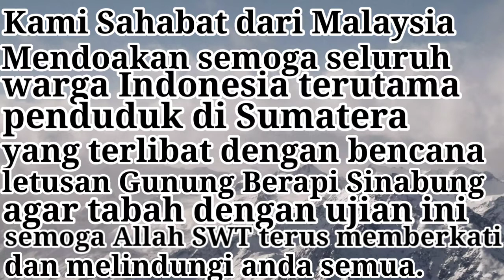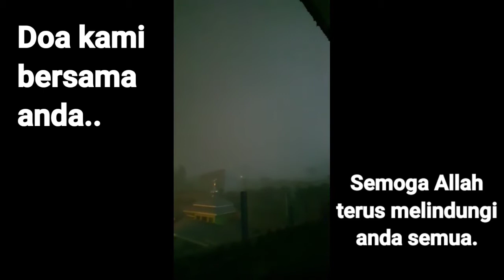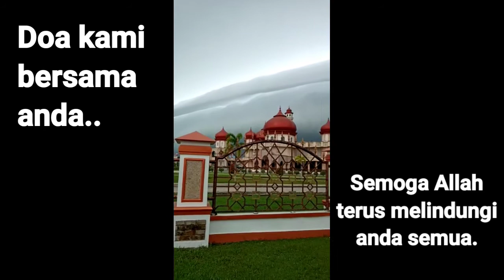Pray For Sinabung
Pray For Sinabung .Salam dari Malaysia